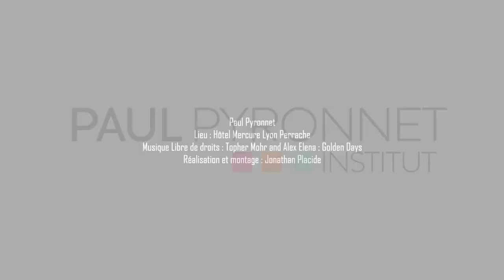12. Motivation, Hypnose Ericksonienne, puissance des questions de changement - Programme Prat. PNL